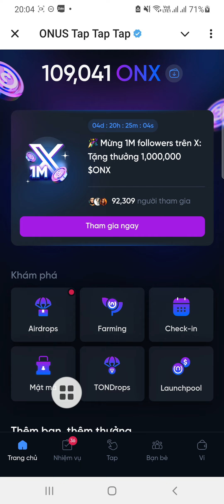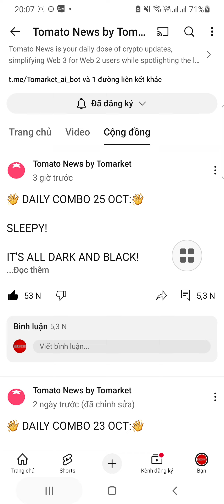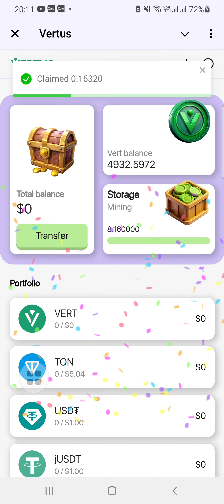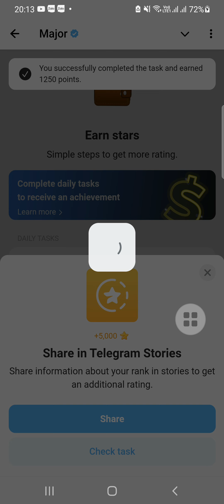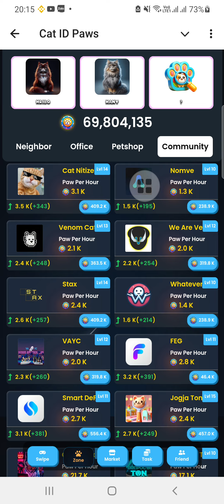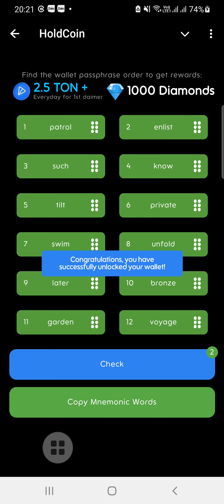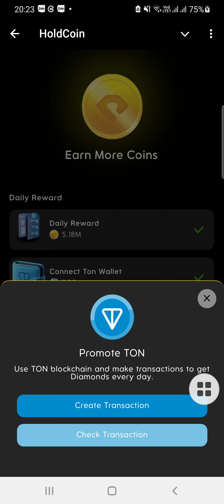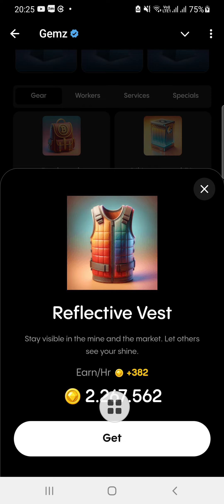25/10 mở thẻ, Memefi, Onus, Spellwallet,Tomato, Major, gemzcoin, Holdcoin, Vertus, Catid paw, pixel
25/10 mở thẻ 10 dự án, Memefi, Onus, Spell wallet, Tomato, Major, gemzcoin, Holdcoin, Vertus, Catid paw, pixelvers , thẻ kết hợp hàng ngày

✅ Bạn đang tìm sàn giao dịch uy tín để giao dịch và trade coin thì đăng ký tại đây nhé

👉 hoặc Tải app coinEx nhập mã giới thiệu: zrgxw

💠 BINANCE chính thức ra mắt Dự án MOONBIX trên Telegram 💥 kèo ngon anh em lụm gấp nhé

💎 TOP 🔟 DỰ ÁN AIRDROP CHUẨN BỊ LIST SÀN Anh Em KHÔNG THỂ BỎ QUA

1️⃣ Matchain cựu CEO sàn Binance làm cố vấn

4️⃣ Khai thác time Farm dự án hợp tác với sàn bybit đã gọi vốn 45M $, nên ae tự tin chiến mạnh nhé: 6h claim 1 lần, k đào bới

✅ Lụm gấp Kèo check tuổi telegram của sàn Kucoin chính thức ra mắt hôm nay

✅ kèo tích xanh telegram húp mạnh nhé anh em.✅